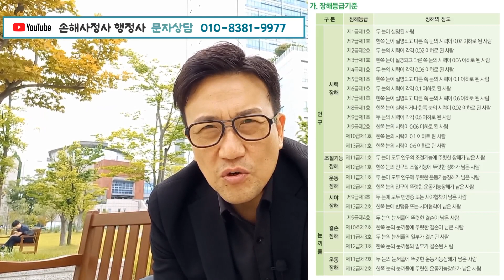눈 후유장해 진단서 발급 교통사고 산재 근재보험 배상책임보험 손해보험 생명보험 장애진단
손해사정사 행정사 보험설계사 김도형입니다.

보험과 보상문제  고민 있으신가요?

저는 16년간(2024년) 손해사정법인과 법무법인 노무법인에서 일해왔고
수만명의 의뢰인, 수천건의 손해사정, 수백명의 의사와 상담을
했습니다.

어려운 보험과 보상문제!
혼자 고민하지 마세요
제가 함께 고민하겠습니다.

유튜브 “김도형의 보험보상 TV”
서울 : 서울시 서초구 서초대로 398. BNK디지털타워 5층
대구 : 대구시 수성구 동대구로 386. 킹덤오피스텔 7층

보험금 보상금 상담 : 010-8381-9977

보험가입 ,설계 컨설팅 데니스재무컨설팅 : 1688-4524